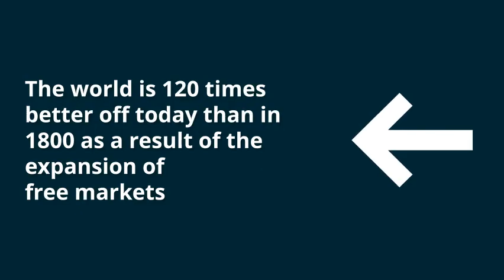I HEART Free Markets Promotional Video